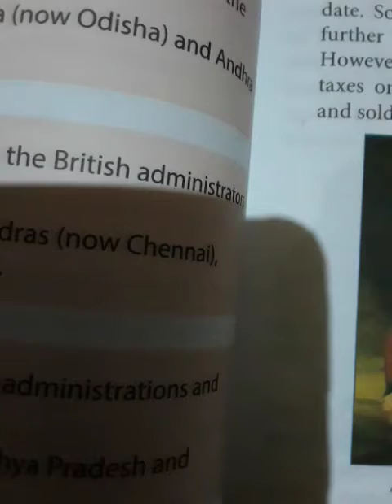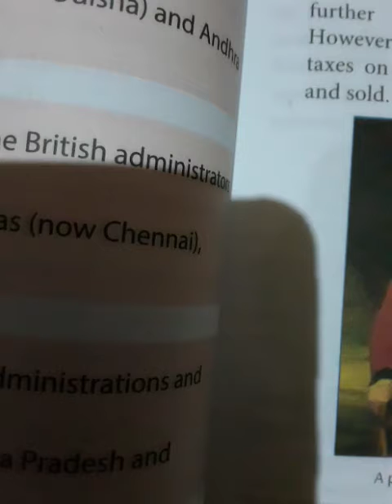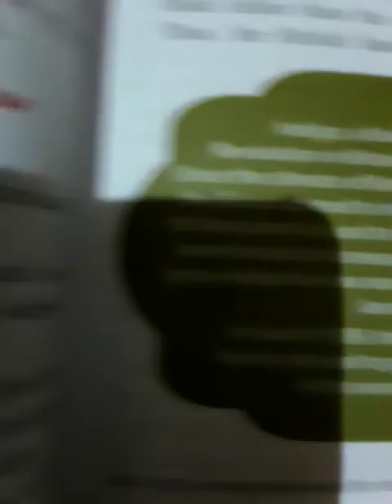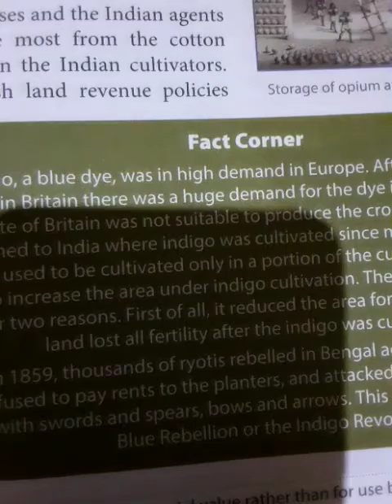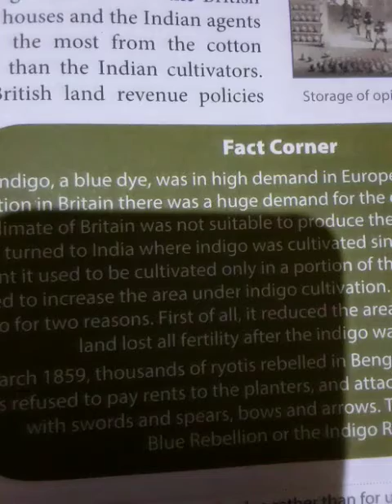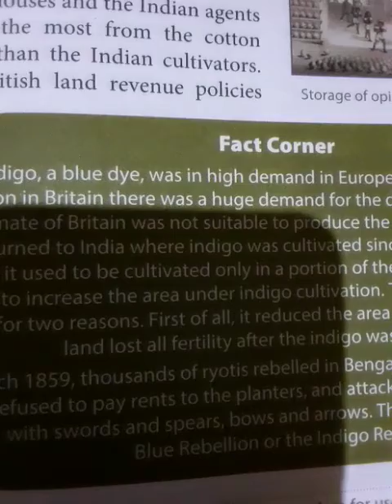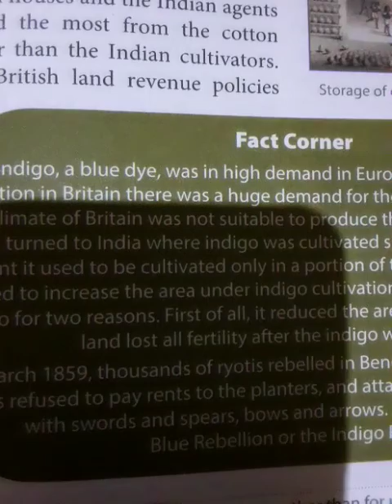CL - 8, History, Ch - 9, Topic - Impact of Permanent Settlement (Pg - 91 & 92).